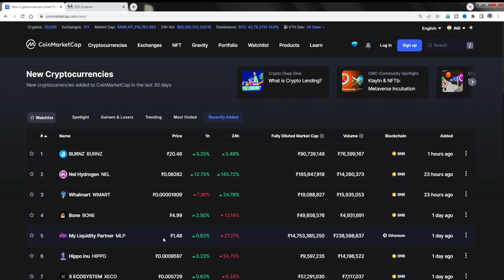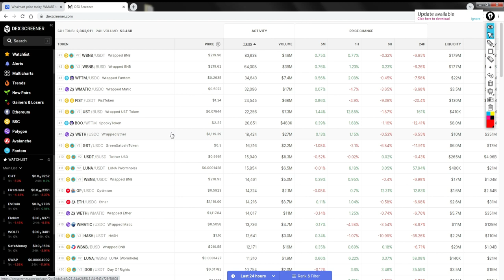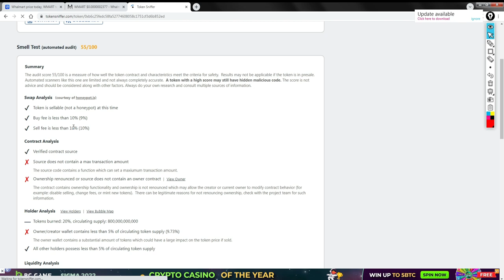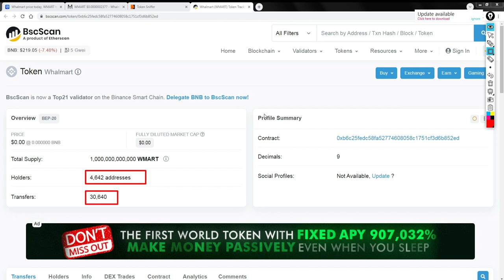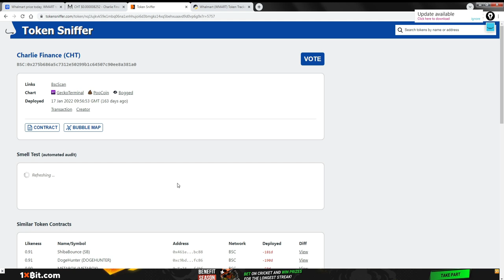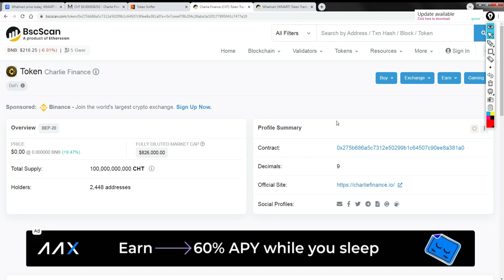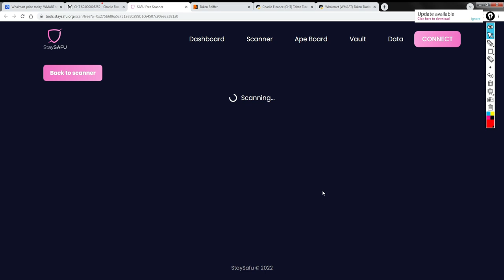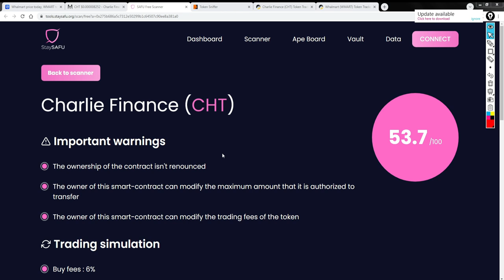|HOW TO FIND LEGIT TOKEN OR COIN|SCAM AND RUG PULL TOKENS IN CRYPTO|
HOW TO FIND LEGIT TOKEN OR COIN , with bthe help of DEXscreener , and BSCscan and safetu website's provide free data of tokens and coins . as a investors we will find the details of fake ,or rug pull , scam tokens .